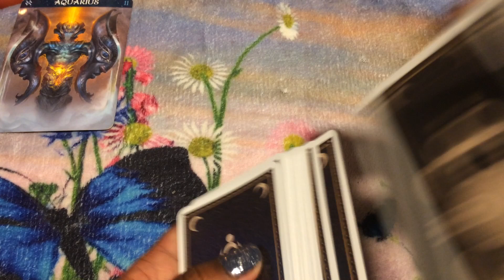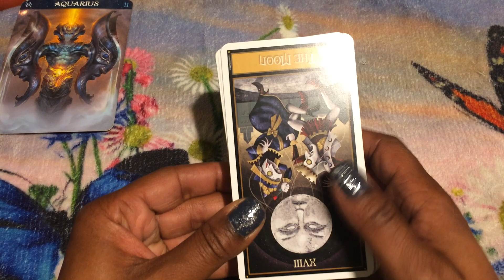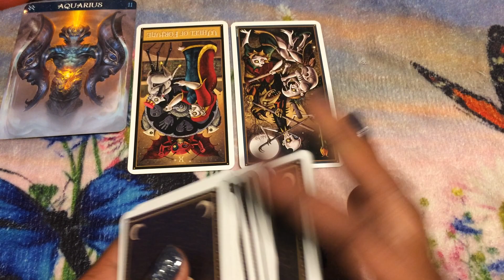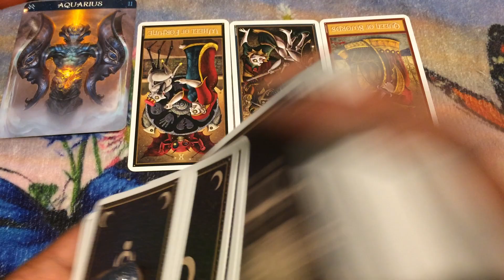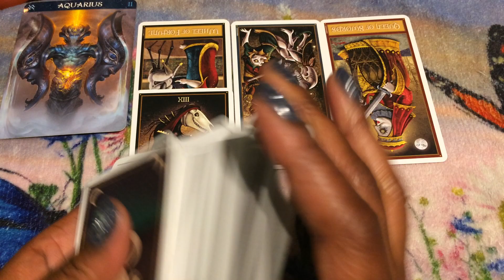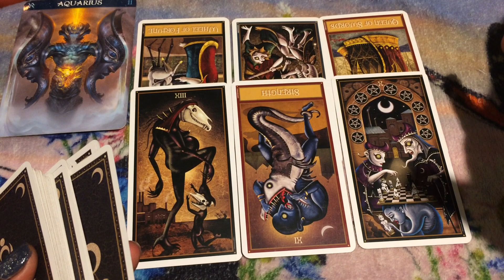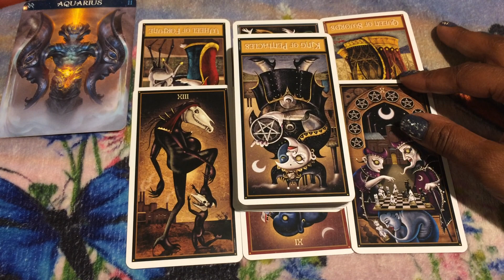🦋 Aquarius weekend, They are gonna get what they want; They don't care how you feel. 9/4/20 TAROT